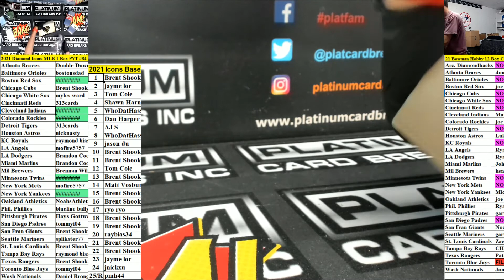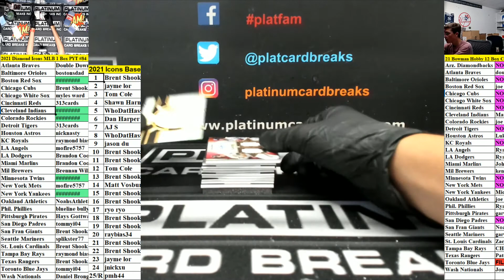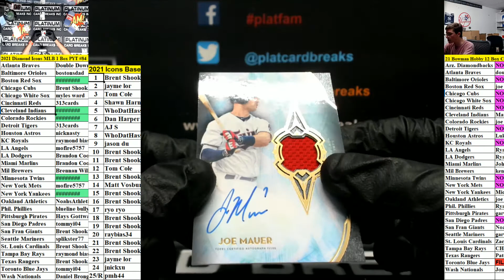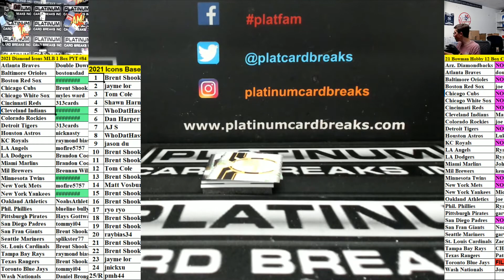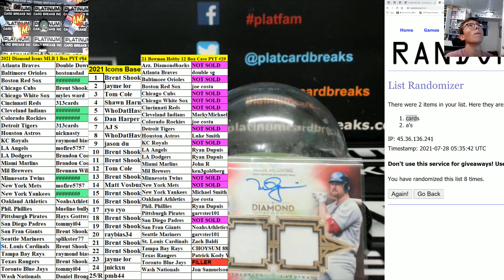2021 Topps Diamond Icons Baseball 1 Box Pick Your Team #84